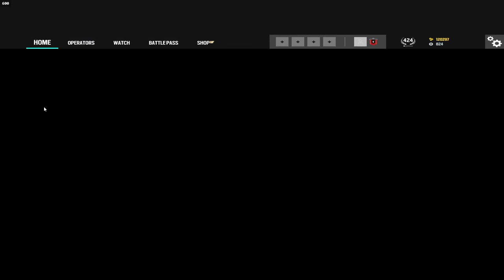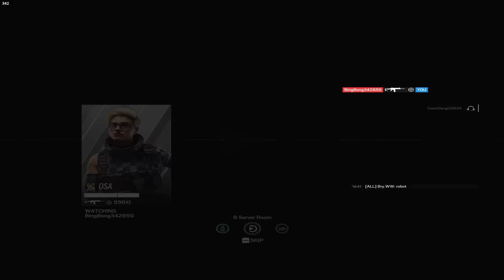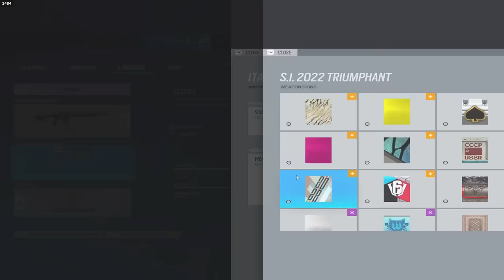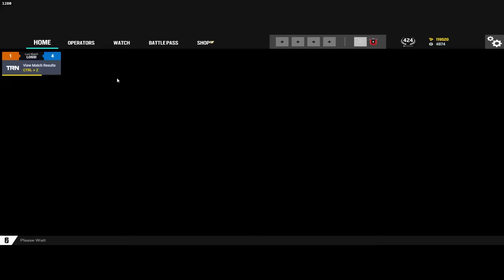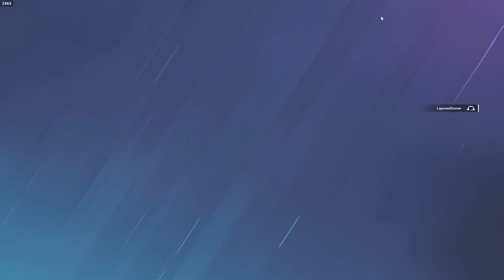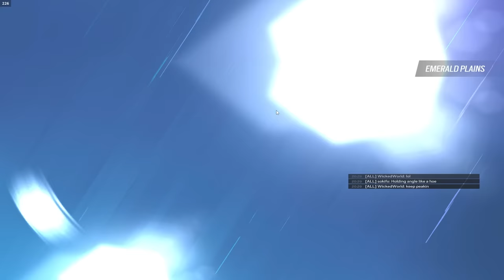Ah yes, this gun is definitely not b̷r̵o̵k̴e̶n̶